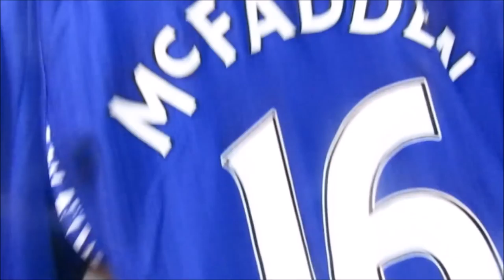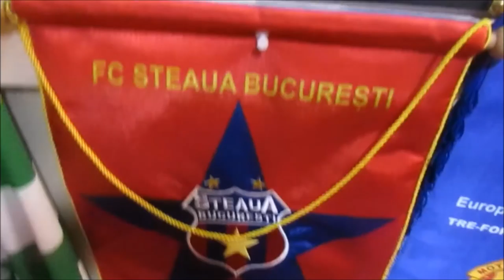Q&A with Keith Lasley!!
Massive thanks to my Uncle Mark again for arranging the interview with Keith Lasley :D
Daleri - Eavesdrop
N/A
N/A
Stadium Hoppers UK:
DISPLAY YOUR PASSION - Sign here:
Encourage Stadium Hoppers Make a Scottish Football Map :D